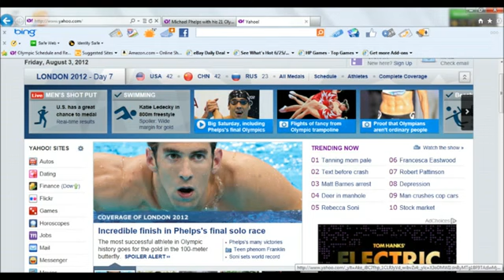rex 35mm MICHAEL PHELPS WINS GOLD IN 100M BUTTERFLY 21 MEDAL